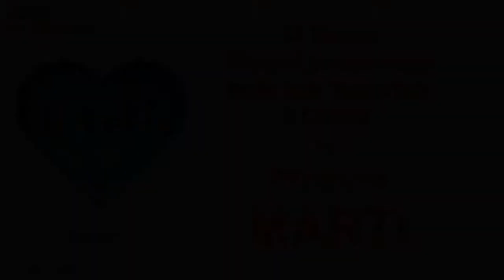FALLAS de VALENCIA 2018 - "MASCLETA e CREMA''" - PIROTECNIA MARTI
FALLAS de VALENCIA 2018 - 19 Marzo.
Plaza Ajuntamiento

"MASCLETA e CREMA' FALLA MUNICIPAL" by
PIROTECNIA MARTI
Riprese video by Angelo Rosato